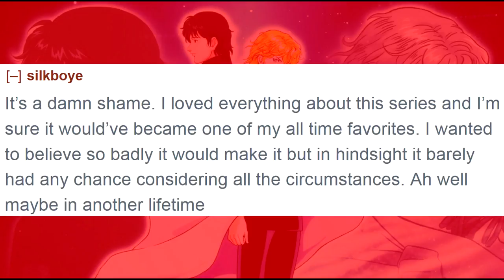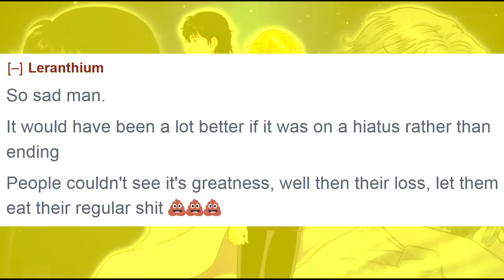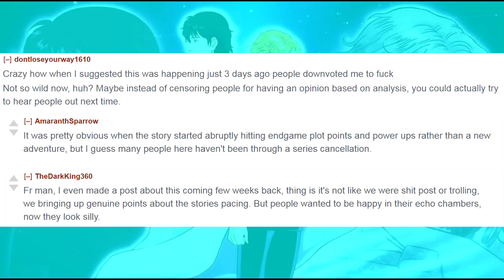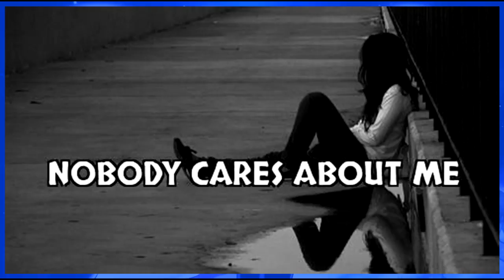Have faith it gets better #6: Samurai 8 got axed